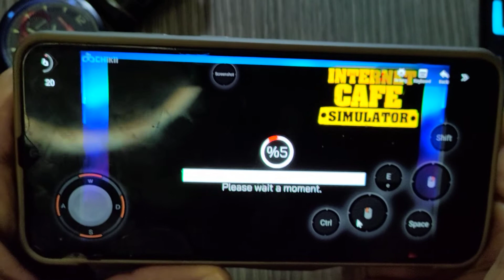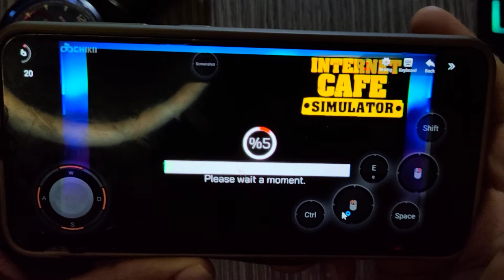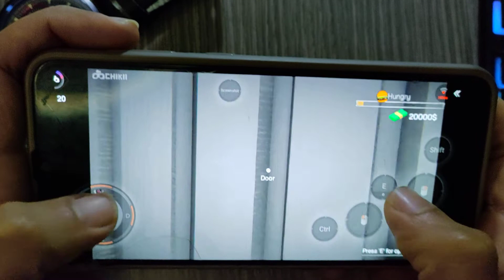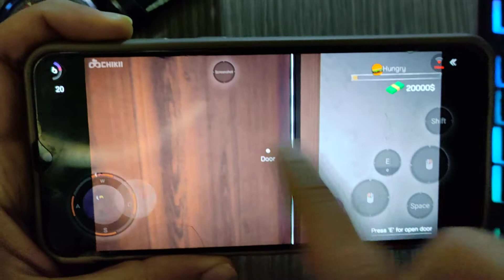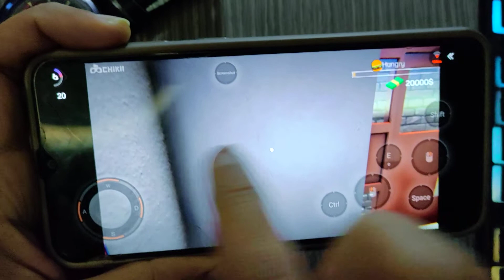Internet Cafe Simulator - Android Gameplay - Chikii Cloud Gaming - Internet Cafe Simulat Mobile 2022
Today I will show gameplay Internet Cafe Simulator Game on android using Android Cloud Gaming [Chikii] is pc cloud gaming that lets you instantly play your favorite games anytime, anywhere with anyone, Chikii is a cloud gaming community that is better than stadia, Chikii supports all games categories, there will be many players sharing their console and PC, you can join their room and multiplayer with them, Such as GTA5, Naruto Storm 4, Jump Force, Witcher Ⅲ, Just Cause 3, NBA 2K19, Hitman: Absolution, Fifa 19, Dead by Daylight, etc. Now, I Hope, You Enjoy With Internet Cafe Simulator on Android Gameplay 2022. Game APK Mobile.

I Recommend These Accessories From Amazon To Play More Comfortable:
1-✅Razer Kishi Mobile Game Controller
2-✅PowerA MOGA XP5-X Plus Controller
3-✅Razer Raiju Mobile
Let's Be Friends:
My Phone
OS: Android 11, ColorOS 11.3
Chipset: MediaTek MT6877 Dimensity 900 5G (6 nm)
CPU: Octa-core (2x2.4 GHz Cortex-A78 & 6x2.0 GHz Cortex-A55)
GPU: Mali-G78 MC4
Internal: 128GB 8GB RAM